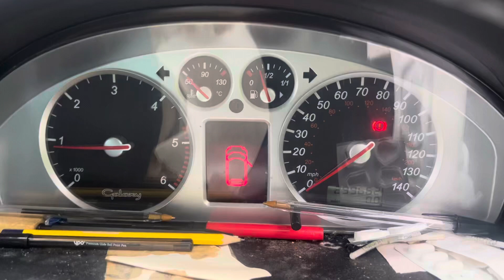Разборка Ford - Galaxy 2000-2006, 1.9 (VIN: WF0GXXPSSG4Y26350) BD54LZM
Основные характеристики:
Год выпуска: 2004
Двигатель: ASZ494825
Объём двигателя: 1.9
Тип двигателя: Дизель
Коробка передач: КПП 6-ст.мех.(МКПП)
Кузов: Минивэн
Смотри каталог запчастей Ford - Galaxy 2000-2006 на :
⏰ Режим работы колл-центра:
08:00 – 20:00 – ежедневно